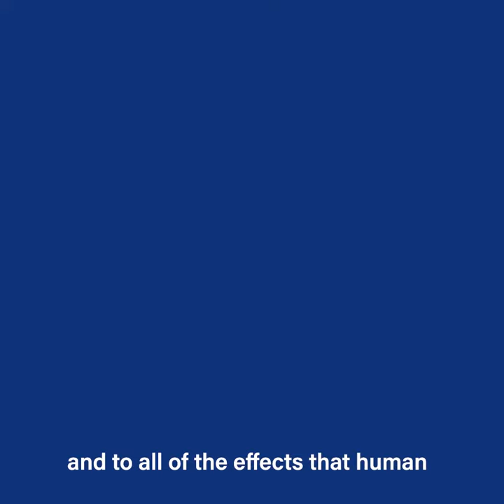Environmental Science at Pace University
The Bachelor of Science in Environmental Science program at Pace University provides students with an interdisciplinary degree within the context of a liberal arts education. The curriculum trains students to be active scientists in the field, gaining skills and professional experience.